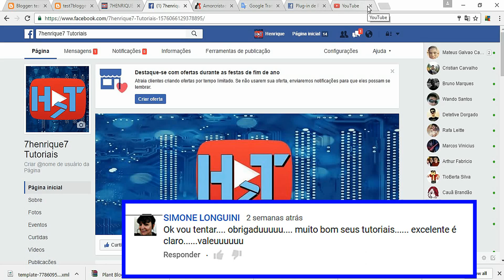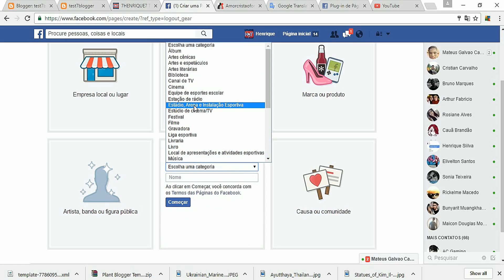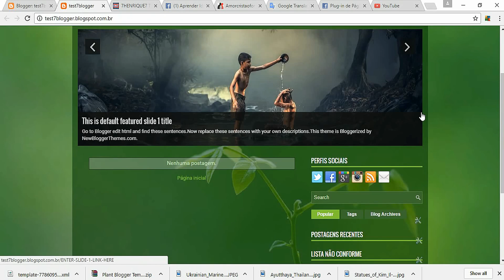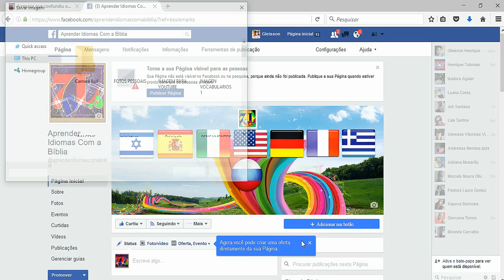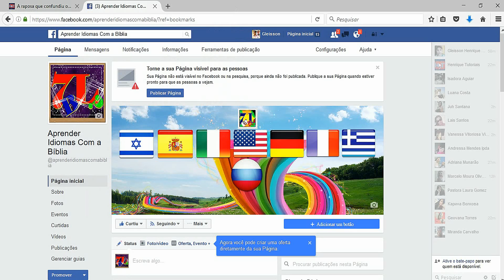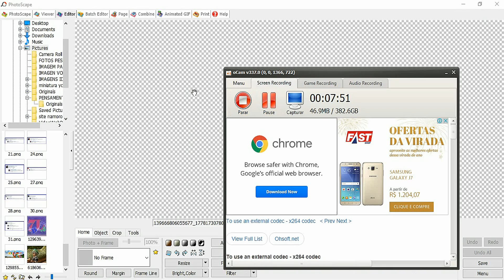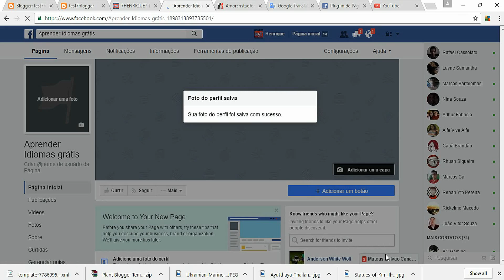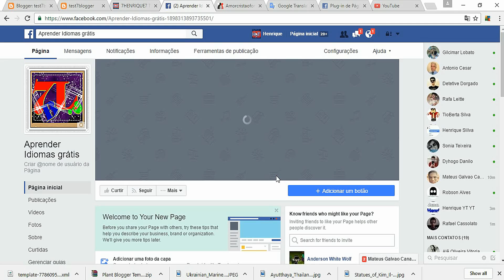Como colocar o botão de curtida do Facebook no Blogger 2017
Ganhe 28,65 REAIS por dia postando com esse Aplicativo.
Criar Blog com Blogger e granhar Dinheiro. Passo a passo como criar um blog rentavel. Melhor forma para ganhar dinheiro com blogger. Ganhar dinheiro com Blog. Como criar um blogger.

Como Criar uma conta no Googler Para fazer um Blog. 2018
Como criar uma conta no Google.
Como Criar uma conta no Blogge 2018
Passo a passo como criar um blog. Como criar um blogger.

Site Encurtador de links para Encurtar seus links e tbm Monetizar seu blog ou site eles Pagam muito bem.